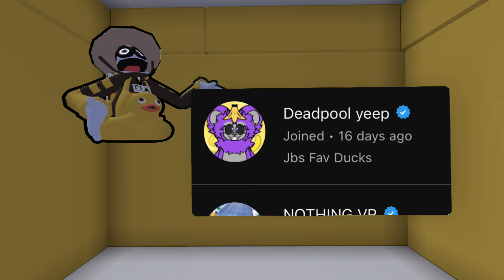Im Making The Best City In Yeeps! (You Can Help!) Episode 3!